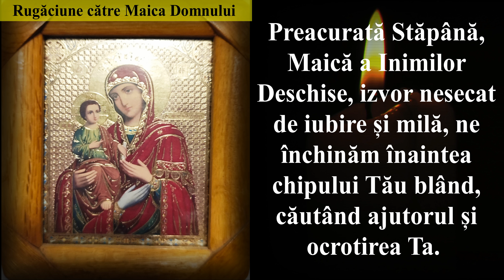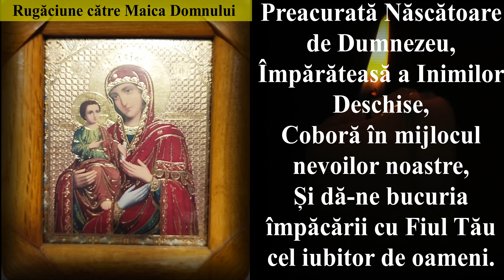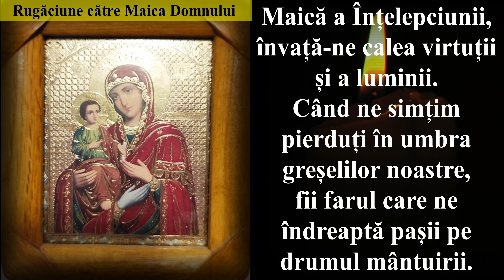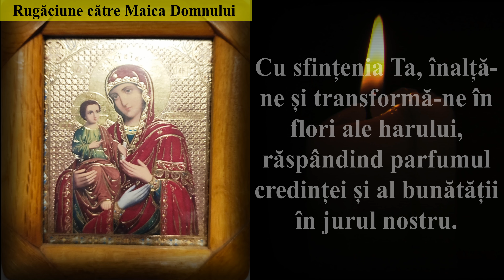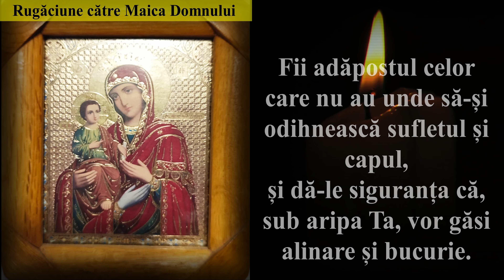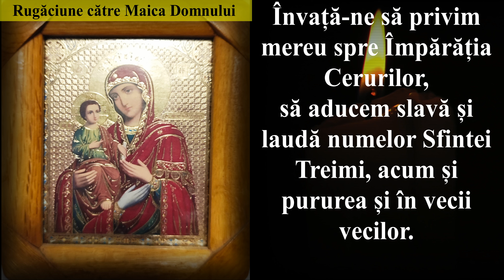Rugăciunea către Maica Domnului Lumina Inimilor Deschise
În această rugăciune înălțăm inimile noastre către Preacurata Maică a Împărăției Cerurilor, căutând alinare, vindecare și înțelepciune. "Lumina Inimilor Deschise" este o rugăciune plină de speranță și nădejde, adresată Maicii Domnului, ocrotitoarea și mângâietoarea sufletelor noastre. Cu cuvinte pline de iubire și recunoștință, ne încredințăm nevoilor noastre, cerând ocrotirea, luminarea și îndrumarea Maicii Domnului în fiecare aspect al vieții noastre. Acestă rugăciune aduce un mesaj de pace, speranță și încredere în milostivirea Maicii Domnului, care strălucește ca o lumină în inimile noastre deschise către iubirea divină.